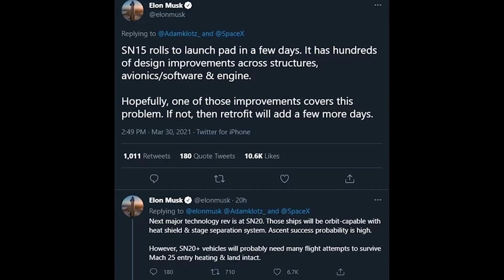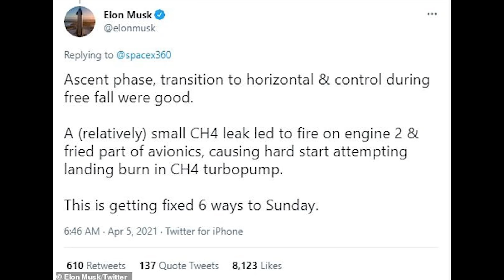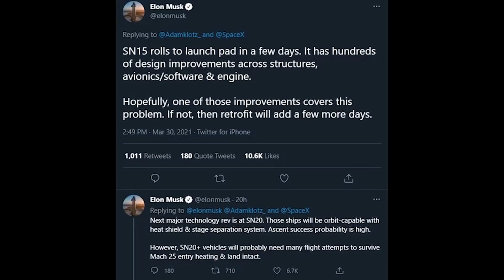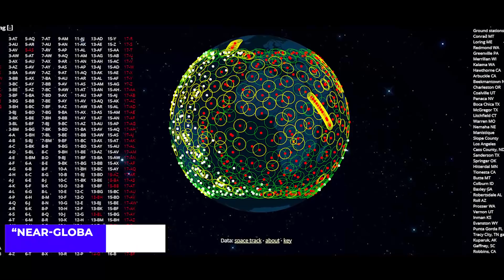Starship SN15 launch countdown: when will it finally fly?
SpaceX is preparing to launch starship SN15. So when will SN15 launch and what can we expect from the latest Starship prototype?
Starship SN15 is a new iteration of its interplanetary rocket, after four successful test flights of its next-generation Starship prototypes all ended in dramatic explosions during the landing phase.
  Today, we will be talking about the expected launch date of the Starship prototype SN15.
On March 30, 2021, the same day as Starship SN11's foggy, ill-fated launch debut, Musk announced that the SN15 will include “hundreds of design improvements across structures, avionics/software & engine”.
SpaceX accelerated work on its latest Starship prototype SN15 almost immediately after the mid-air explosion of Starship SN11.
Work on the Starship SN15 was intensified in an apparent attempt to meet Musk's stated deadline of "a few days" to roll the rocket to the launch pad.
Not long after on April 8, Starship prototype SN15 was moved to the launch site.
The most recent launch of Starship prototype SN11 on 30 March concluded with a “rapid unscheduled disassembly” after a methane leak hindered the landing procedure of the next-generation craft.
The Starship prototype SN15 has already undergone some initial testing over the last week, and Musk tweeted that the aim is to launch next week.
SpaceX has installed a Starlink receiver on its new Starship prototype SN15, providing high-speed internet connectivity to the Mars-bound rocket.
While SN15 is undergoing its final testing, Starship prototypes SN16 through SN20 are currently under construction.
In a recent tweet, Musk addressed the current plans of SpaceX confirming that Starship designs from SN20 onwards would be "orbit-capable" and feature even more upgrades.

We normally don't know exactly when it will blast off until less than an hour before it does, and even then, false starts are normal. Right now, all you can do is cross your fingers and wish that SN15 can take flight and land.